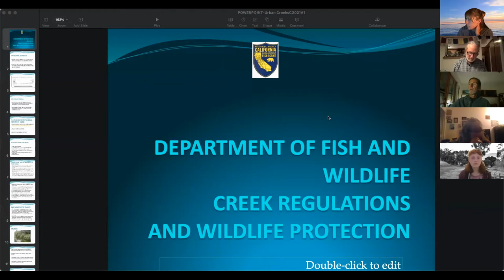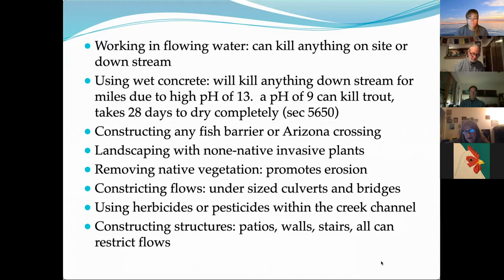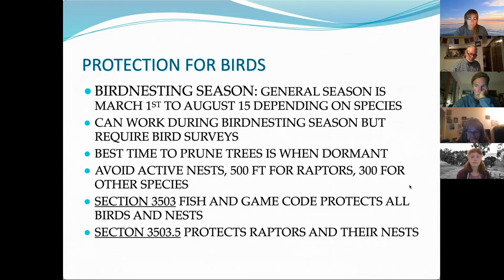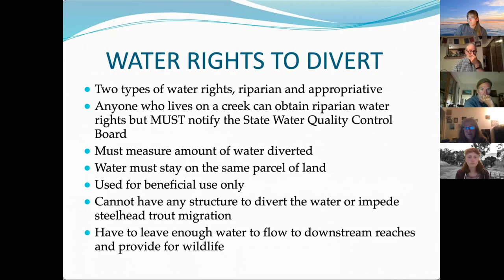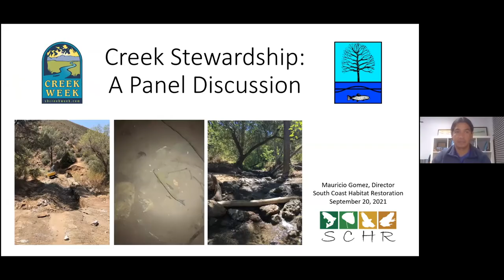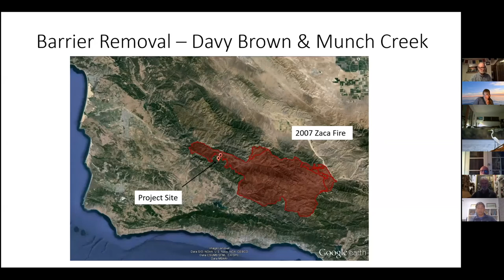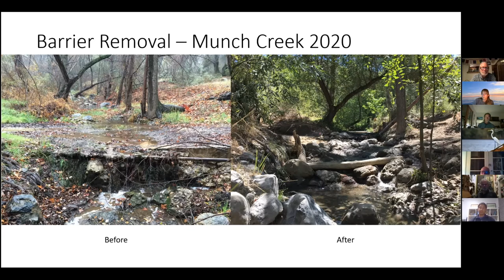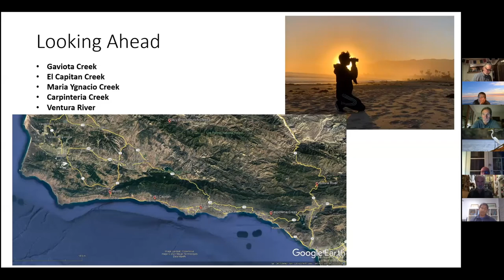Creek Stewardship Forum ~ September 2021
Every one of us lives in a watershed, and has the opportunity to participate in its ongoing protection.  This online forum on neighborhood creek stewardship was held as part of Creek Week 2021.  Panelists included SBUCC board member Anne Burdette, retired CA Fish and Wildlife biologist Natasha Lohmus, SB City Creeks Coordinator George Johnson, and South Coast Habitat Restoration Director Mauricio "Moe" Gomez.